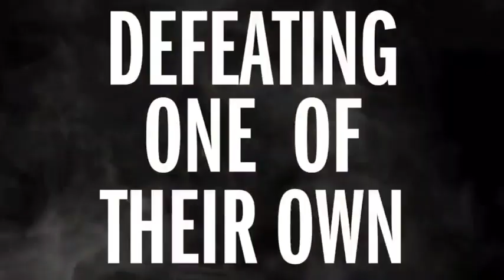Secret Empire Episode 4 in Telugu - Real steve rogers returns | Madhu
for English dub movies search this link in Telegram app
link :- @saisidheswar

                           # jai hind #